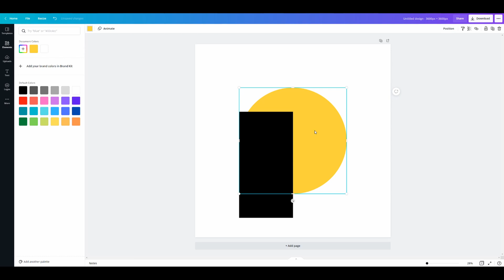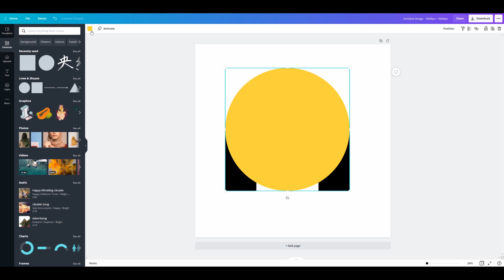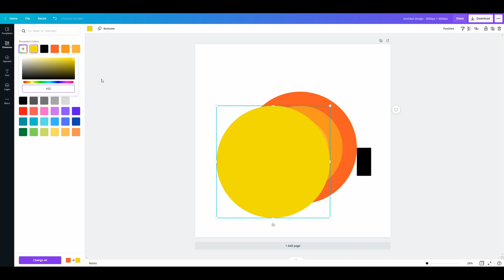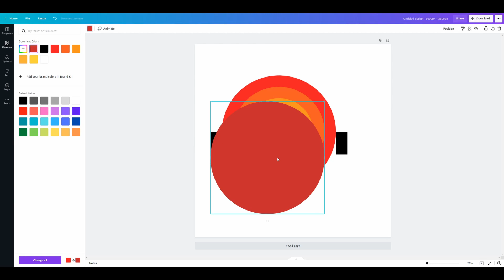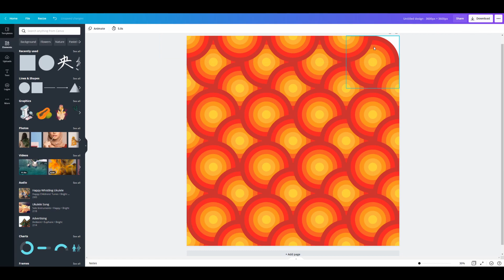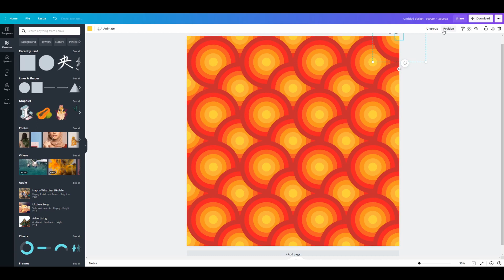How to Make a Seamless Retro Circles Pattern in Canva | How to Design Tutorial for Beginners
In this video, I show you how to make a seamless retro circles pattern in Canva. You can do it using your free account. It'll be a great design for a variety of print on demand products. Check it out!